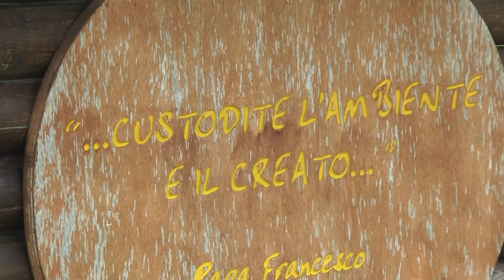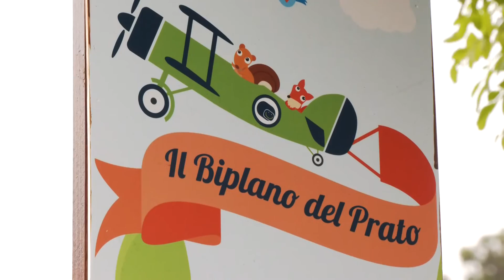Buone pratiche di ecologia integrale: da Taranto uno stile per tutti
Fare rete e valorizzare il territorio sono gli elementi comuni alle 274 buone pratiche di ecologia integrale individuate in Italia per la Settimana sociale di Taranto. Il rapporto è chiaro: fare squadra genera valore aggiunto.